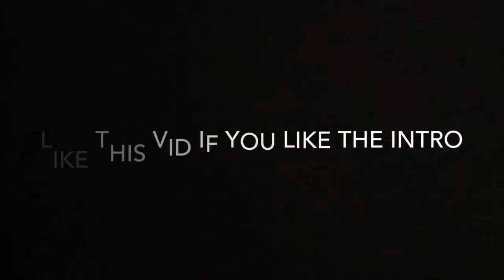Playing Roblox’s {Murder Mystery #2!!!} *1*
Look out for more videos soon:)

If you went all the way down here then comment what game I should play next?

Video schedule for this channel: Changed Into ONLY Wednesdays :)

Musicallys every Sunday, Tuesday and Thursday!